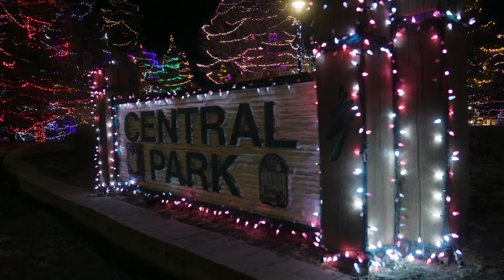Light Up 2023